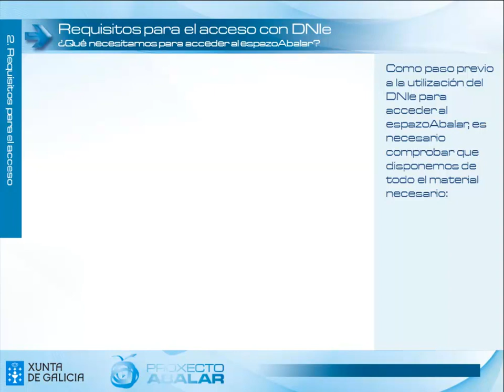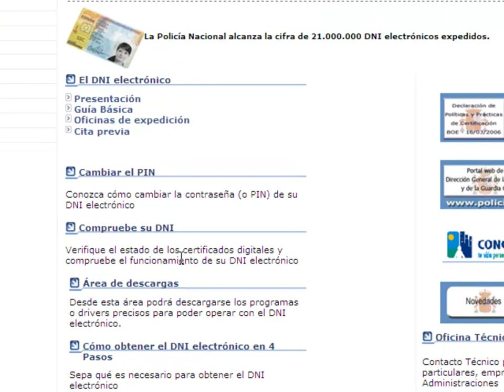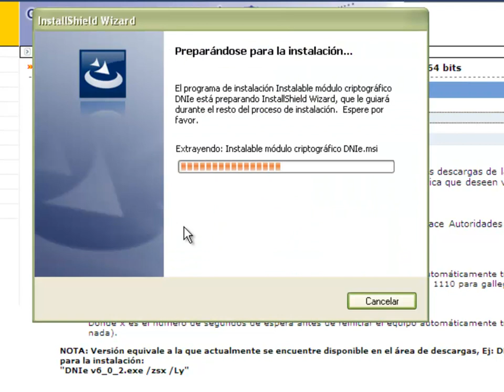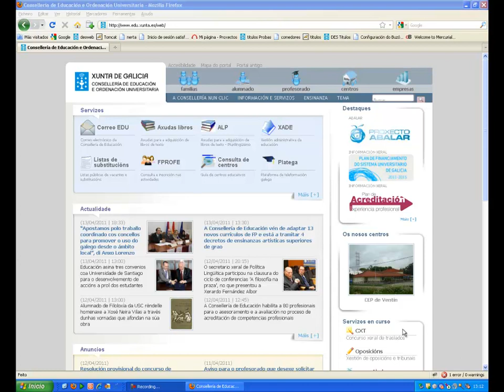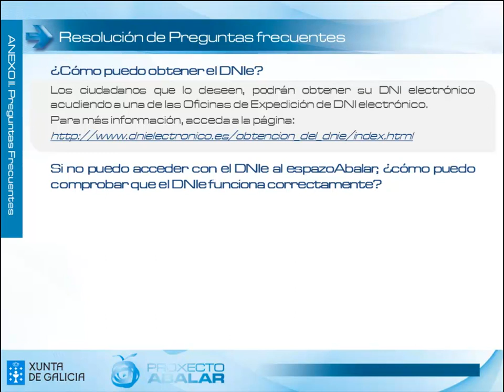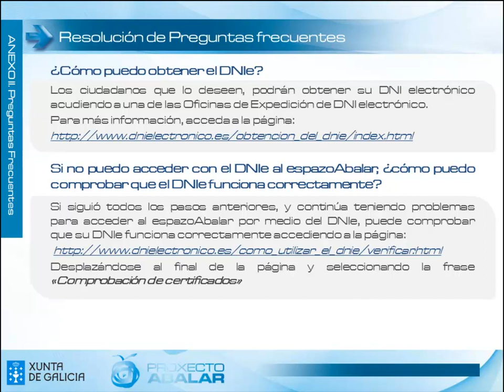Acceso nuevo espazoAbalar por DNIe_castellano